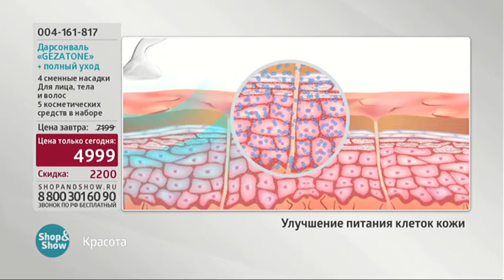Дарсонваль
Обзор на товар Дарсонваль